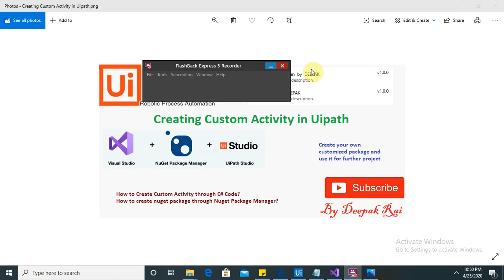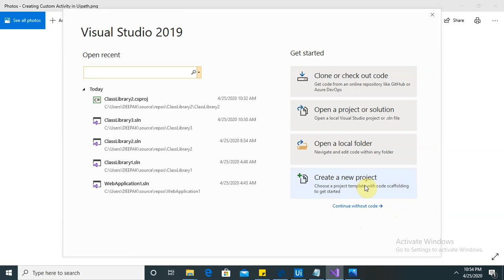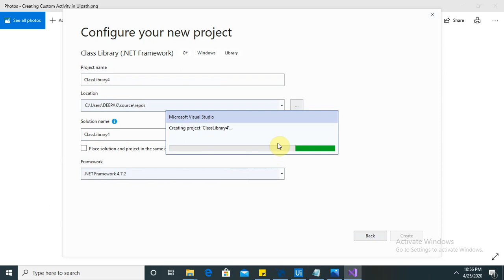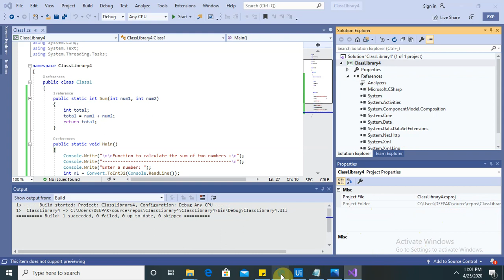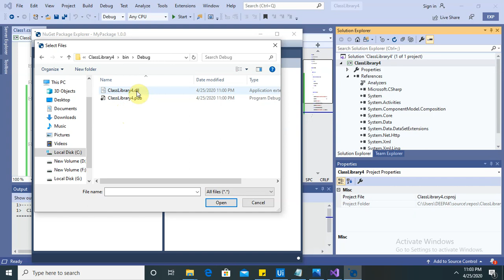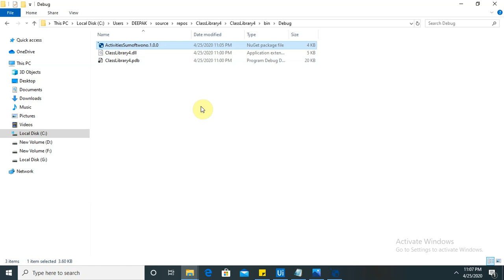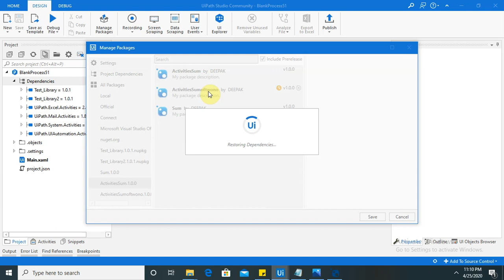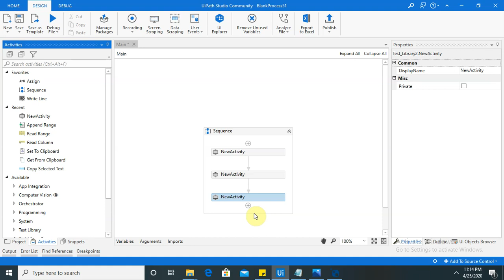Creating Custom Activity in Uipath | RPA Uipath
An activity is the building block of a process automation. UiPath Studio comes with various built-in activities, as well as dedicated activities (PDF, mail, Excel) you can install through the Package Manager, depending on your needs. You can read The UiPath Activities Guide for more details and examples, as well as how to Manage Activities Packages. Additionally, you can create custom activities to better automate processes based on your needs.

There are two major steps required to create a custom activity:

Writing the custom activity code.
Adding the external assembly (.dll) in UiPath.

Note that the following components are required to create a custom activity:
1.  Microsoft Visual Studio (download the latest version or lower version of VS)
2. Nuget Package Explorer (Download it from Microsoft store)

Use Below C# code for your practice:
public static int Sum(int num1, int num2)
        int total;
        total = num1 + num2;
        return total;

    public static void Main()
   Console.Write("\n\nFunction to calculate the sum of two numbers :\n");
Console.Write(" \n");
   Console.Write("Enter a number: ");
      int n1= Convert.ToInt32(Console.ReadLine());
      Console.Write("Enter another number: ");
      int n2= Convert.ToInt32(Console.ReadLine());
      Console.WriteLine("\nThe sum of two numbers is : {0} \n", Sum(n1,n2) );